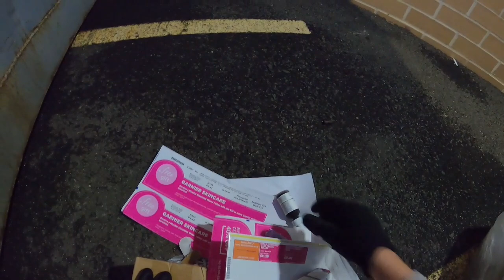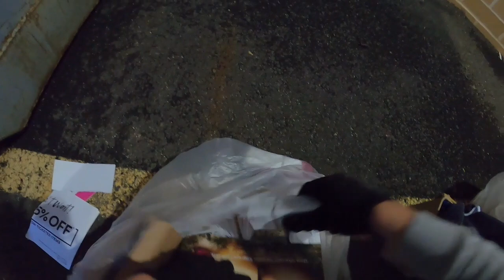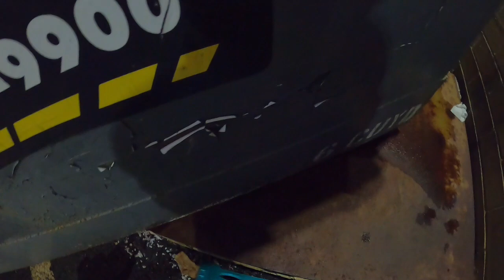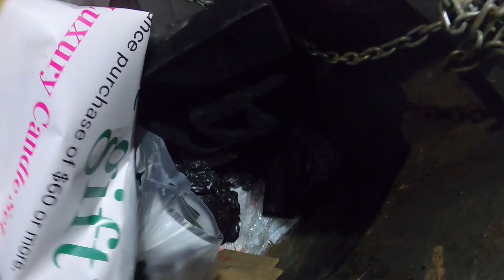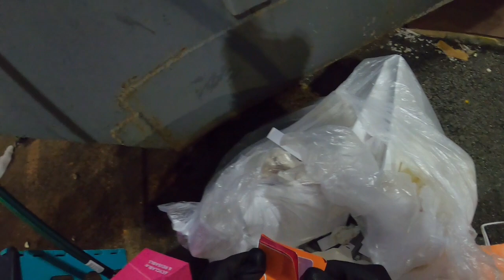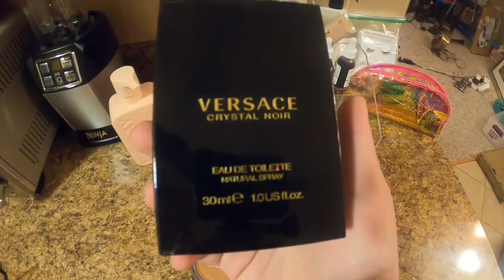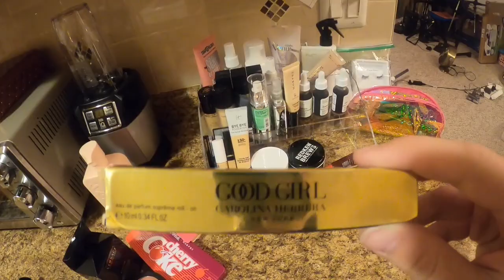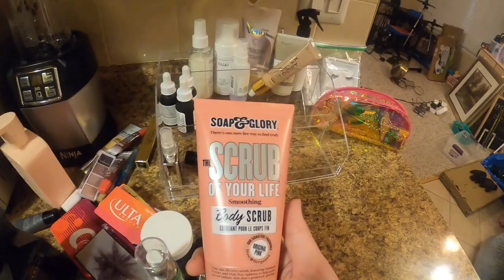FREE FOR THE TAKING Dumpster Diving At Ulta! NYX, Doja Cat Brushes, Lange Hair Wand, VERSACE PERFUME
I would like to start selling my dumpster dive finds to viewers and subscribers!